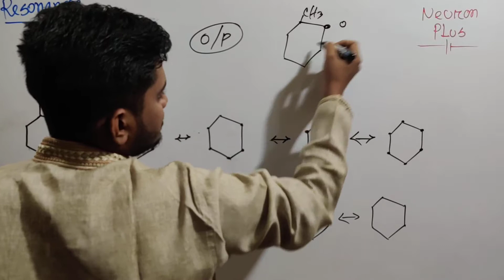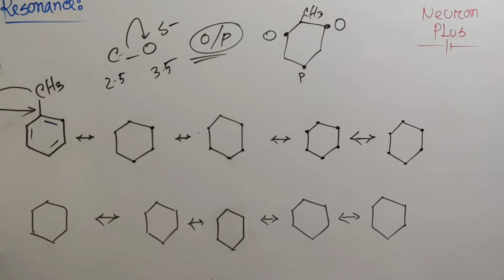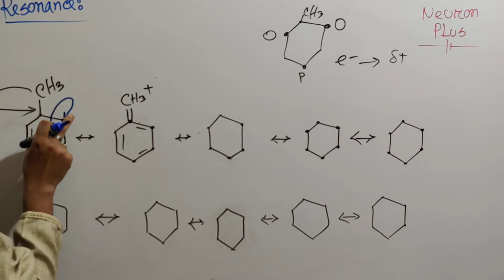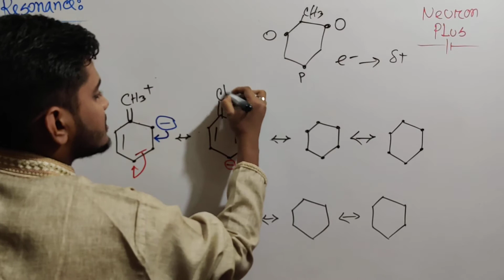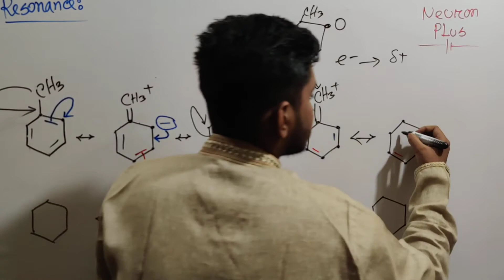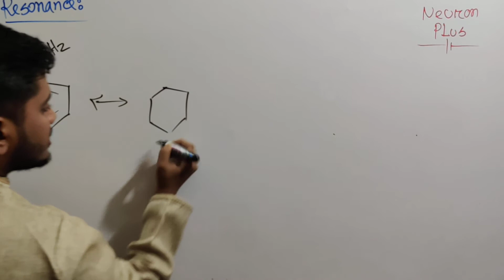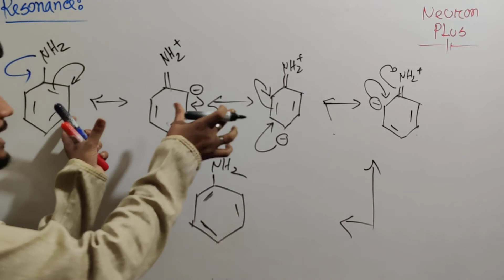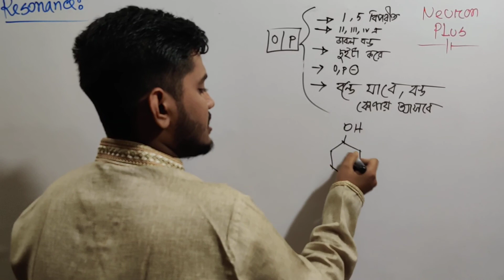১৭৪।Ortho-Pera Resonance || হাসান এনাম